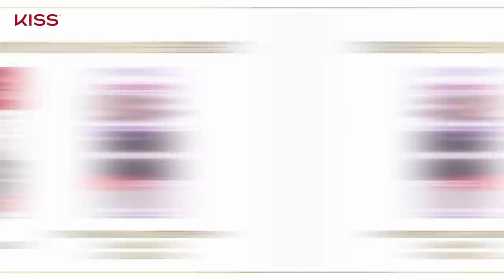Kiss Fashion-Inspired Nail Designs | How to Design Custom Nail Art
These new designs by Kiss are a unique way to express your personal style and add a touch of glamour to your overall look. Kiss Fashion-inspired nail art is a fun and creative way to keep up with the latest fashion trends and add some extra flair to your beauty routine. Whether you prefer a classic French tip or a bold geometric design, there is a fashion-inspired nail art design for everyone.

Rewatch Fashion-Inspired Nail Designs | How to Design Custom Nail Art